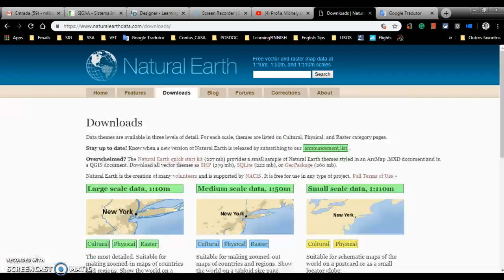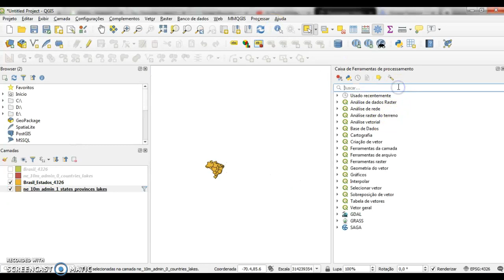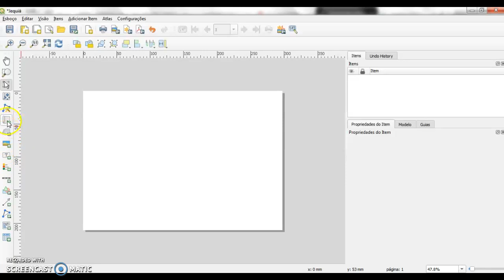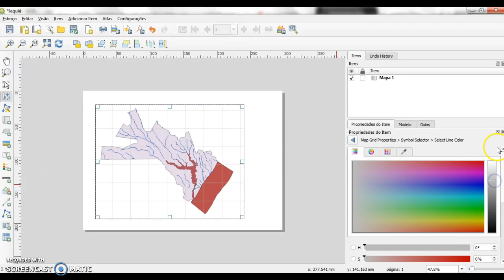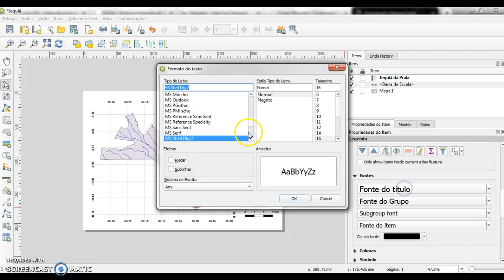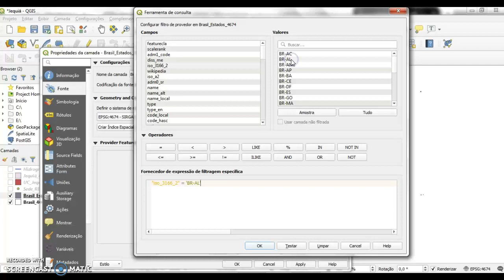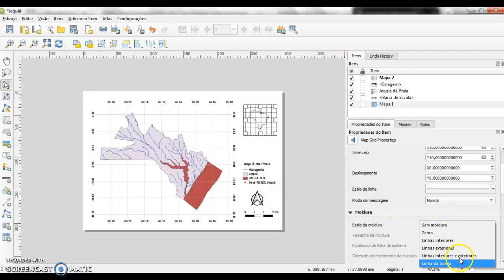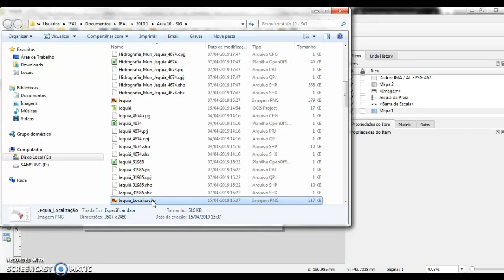Vídeo 23 - Layout de Mapa com Localização